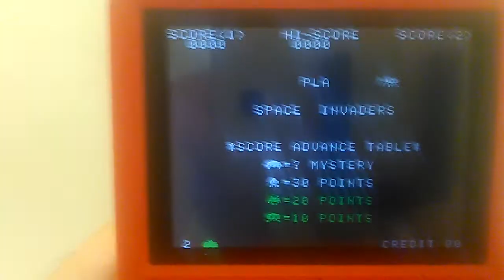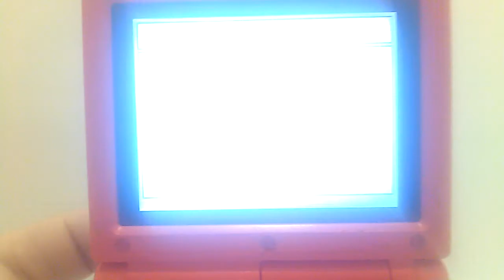ZX81 Chroma for bittboy / potcket go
sz81 emulator update, ZX81 and ZX80 emulator. For Miyoo consoles (Bittoby, Pocketgo, Powkiddy V90 and Powkiddy Q90).

Add Chroma 81 support (56K RAM should be selected).

~~Some games are not visible in this version.~~
~~they have failed me~~
~~Manic Miner~~
~~Forty niner~~
~~Rocket man~~
Fix with sz81_Chroma_fixHR